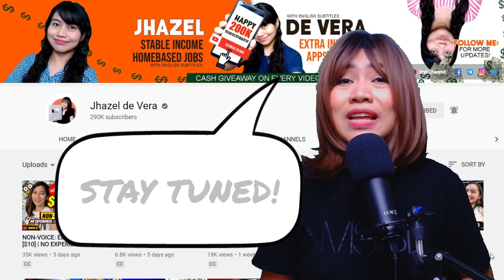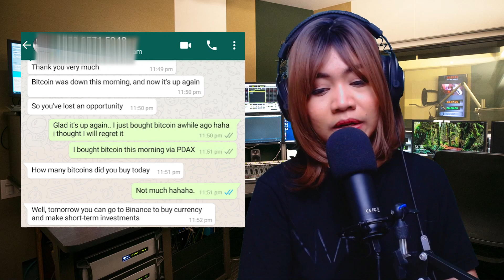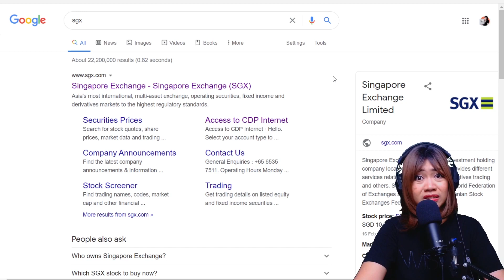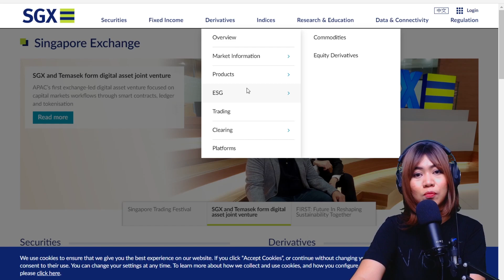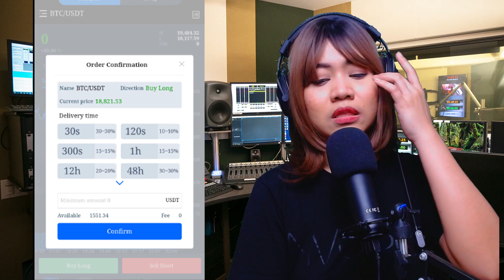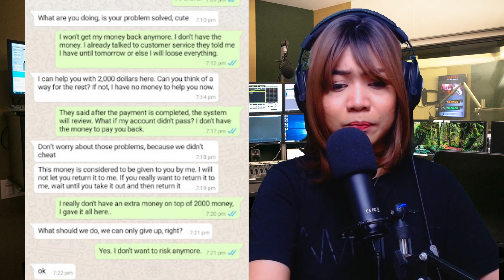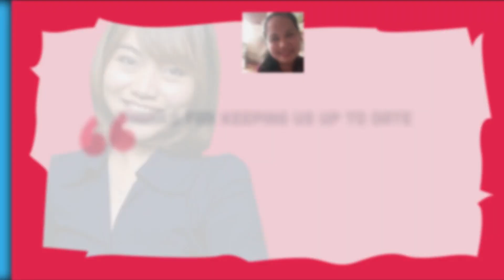BYE ₱120,000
[THIS VIDEO IS TRANSLATED TO ENGLISH: Turn on CC Subtitles]

SUBJECT: SCAMSTORY

Ingat palagi!

2021 LEGIT & HIGH-PAYING: Paano Kumita ng MORE THAN P1000 [$20+] in 1 DAY! Merong Pwede sa PHONE!

2nd Channel [Get to know me more]